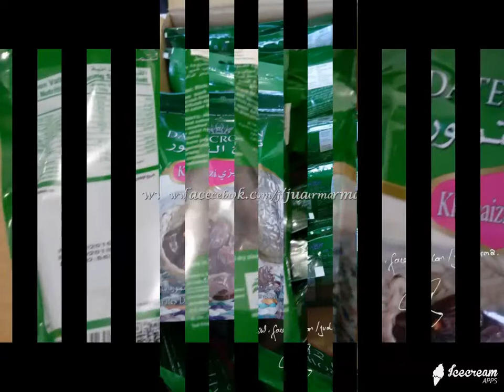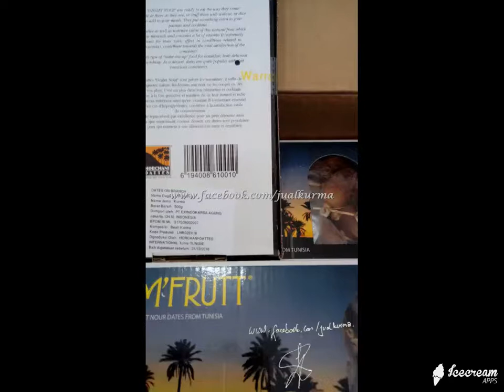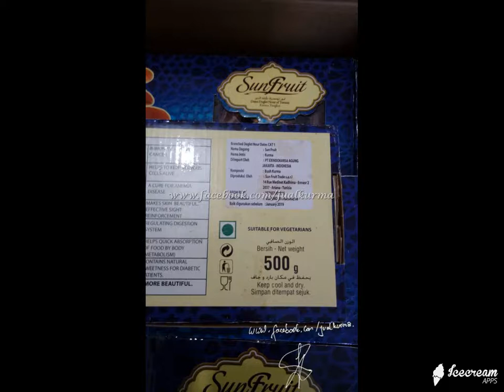Grosir Kurma 2017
Grosir Kurma Curah dan Kemasan
Datecrown Khalas, Palmfruit, Naghal, Sayer, Golden Valley